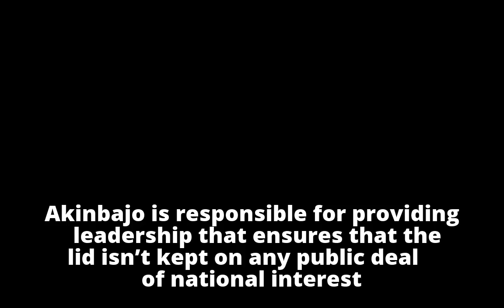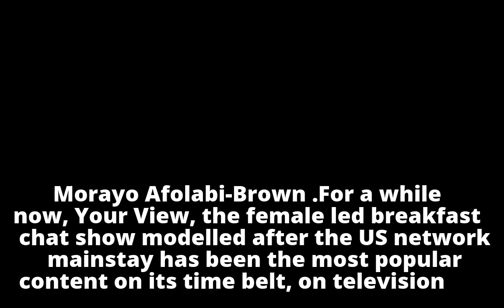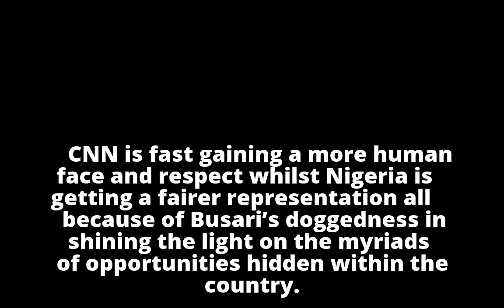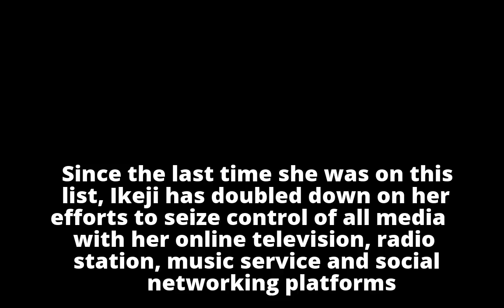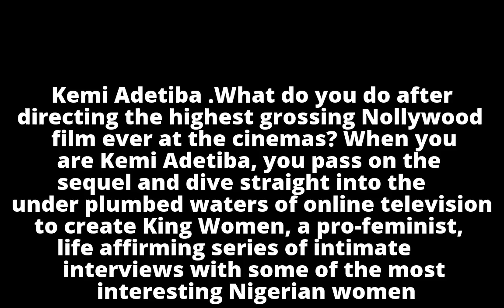YNaijaPowerList2017: Stephanie Busari, Uche Pedro, Fisayo Soyombo… See the most powerful young pers